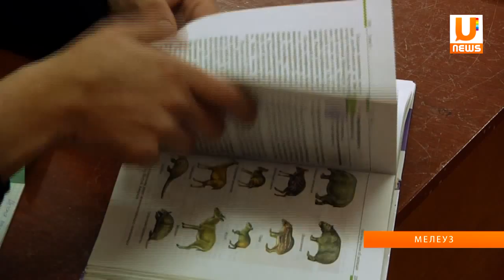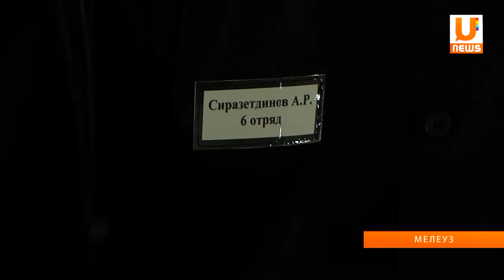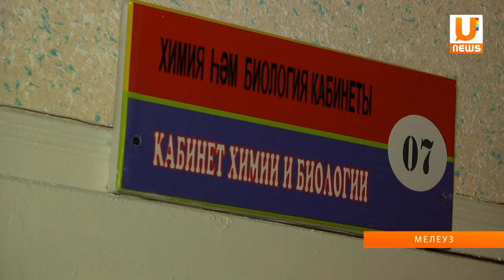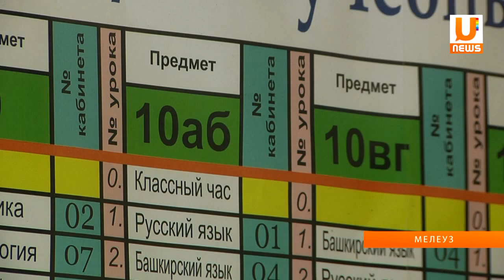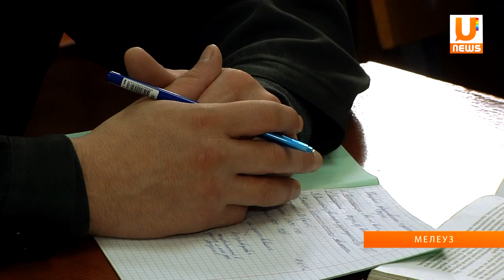"Преступление и наказание" - самое читаемое произведение среди осужденных ИК-7 г. Мелеуз